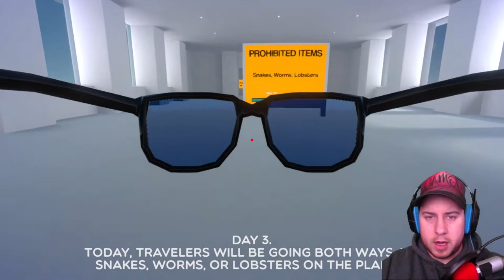PLANE PEOPLE ARE WEIRD | Trying Out: Concourse X-Ray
Time to patrol the airport terminal and crack down on people bring stuff they shouldn't in Coucourse X-Ray.